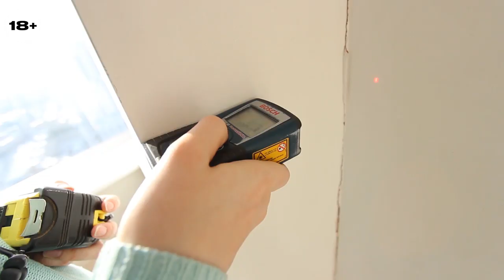Башня Исеть изнутри. Замеры квартиры неправильной формы. Как правильно измерить квартиру?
Так, ну что, друзья, сегодня покажем вам, как выглядит башня Исеть изнутри. Башня имеет форму круглого барабана, поэтому будем проводить замеры квартиры неправильной формы. Такие замеры делаются немного сложнее, и мы покажем вам, как правильно измерить квартиру.

Хочу начать рассказ с вида из окон. Он просто невероятный. Весь Екатеринбург, как на ладони. Можно сесть у окна и залипнуть на пару часов. Эмоции свои я вам вылил, теперь давайте по делу. Если квартира не правильной формы, то есть у неё нет прямых углов, то замеры осложняются. Нужно будет не только длину стен померить, но и диагонали. Зная диагонали, можно правильно выстроить геометрию пространства. В видео расскажу и покажу вам детальнее, так что, смотрите внимательнее.